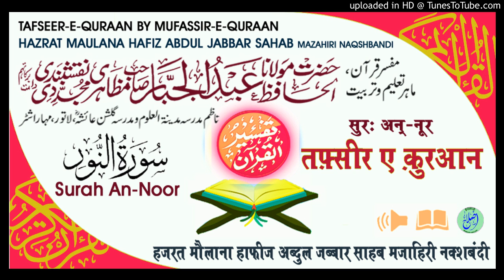Tafseer Surah An-Noor Aayat.32-33 HAZRAT MAULANA HAFIZ ABDUL JABBAR SAHAB MAZAHIRI NAQSHBANDI